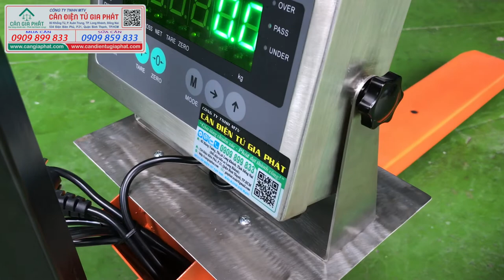Cân điện tử xe nâng 1 tấn 2 tấn 3 tấn, cân xe nâng điện tử DI-28SS 1 tấn 2 tấn 3 tấn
Cân điên tử DI-28SS 1 tấn - cân điện tử DI28SS 2 tấn - cân điện tử Digi 28SS 3 tấn
Cân điện tử 500kg - cân điện tử 300kg - cân điện tử DI-28SS 300kg 500kg
Anh chị cần mua cân điện tử xe nâng, cần công ty cân điện tử báo giá cân xe nâng điện tử 1 tấn 2 tấn 3 tấn, anh chị vui lòng gọi nhanh đến số hotline hoặc truy cập đến website trên để có nhiều thông tin bổ ích hơn.